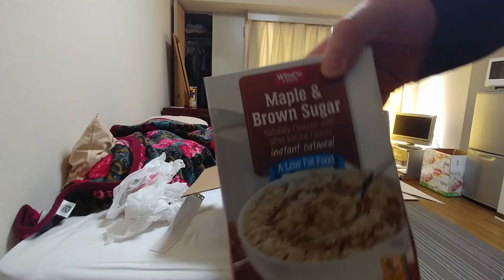Japan Vlog Day #10 Mystery Content Package From America!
Youtube Vlog Info

Hey guys! So in this video we hang out with my friend Yota, ohh and I also get a PACKAGE! So with that said, please enjoy the video! Bye!

Follow The Artists Here:
Phantom Sage